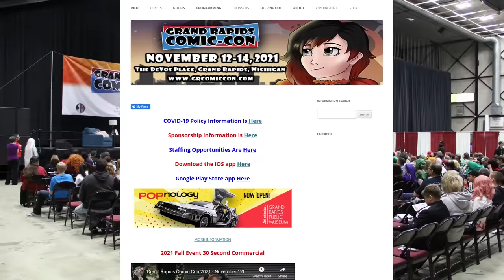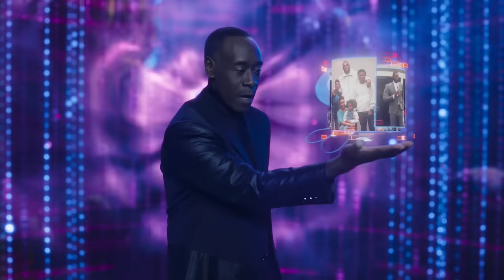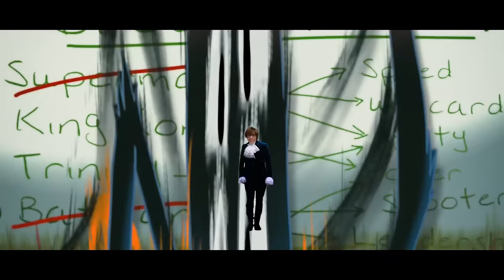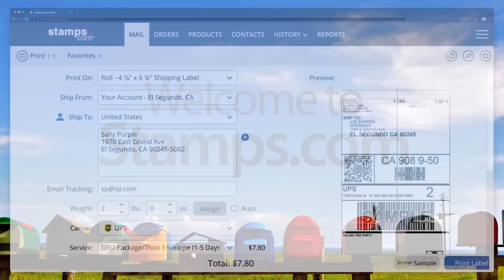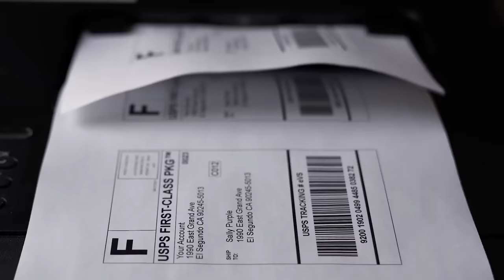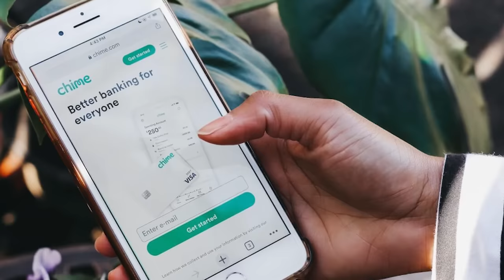Space Jam: A New Legacy - Nostalgia Critic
to get started with Chime.

It got torn apart by critics but audiences seemed to have a good time. What does Nostalgia Critic think of the latest romp between Bugs Bunny and a basketball superstar?  Let's take a look at Space Jam 2: A New Legacy.

See the crew at these conventions -

Space Jam: A New Legacy (also known as Space Jam 2) is a 2021 American live-action/computer/traditionally animated sports comedy film produced by Warner Animation Group and distributed by Warner Bros. Pictures. The film is directed by Malcolm D. Lee from a screenplay by Juel Taylor, Tony Rettenmaier, Keenan Coogler, Terence Nance, Jesse Gordon and Celeste Ballard.[6] The film is a standalone sequel to Space Jam (1996) and is the first theatrically-released film to feature the Looney Tunes characters since Looney Tunes: Back in Action (2003). The film stars basketball player LeBron James as a fictional version of himself; Don Cheadle, Khris Davis, Sonequa Martin-Green and Cedric Joe star in live-action roles, while Jeff Bergman, Eric Bauza and Zendaya headline the Looney Tunes voice cast.